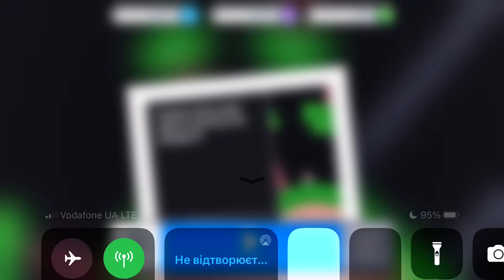FreeGems “Trampoline” Fancade 0507 drive mad monster monstertrucks gameplay video game